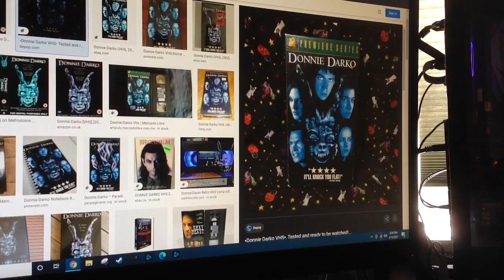Do You Have This VHS? #808